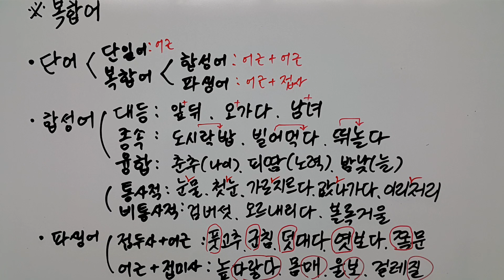오늘의 문법 14 복합어 (19.03.21)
복합어 해설